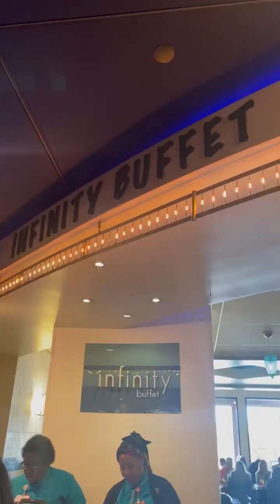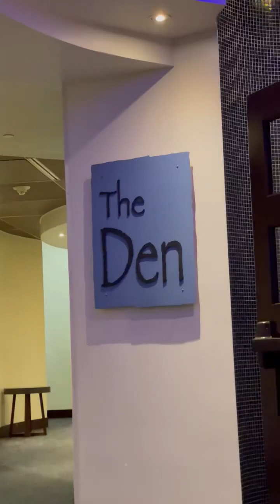TREASURE BAY BUFFET